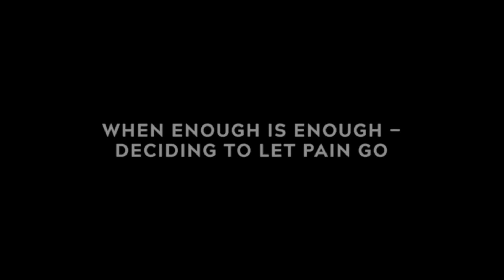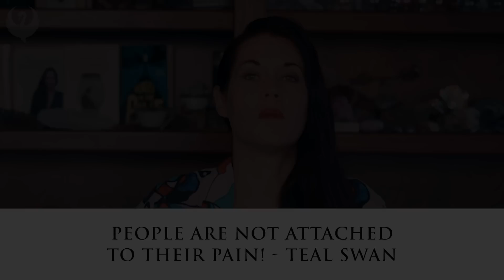When Enough is Enough – Deciding to Let The Pain Go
When Enough is Enough Deciding to Let Pain Go - Pain is something that can accumulate and that we can hold on to. But doing so, can ruin your life. You may reach a point where enough is enough and decide to let the pain go.

👉 Follow Teal Swan:
╰ / tealswanofficial
╰ / tealswanofficial